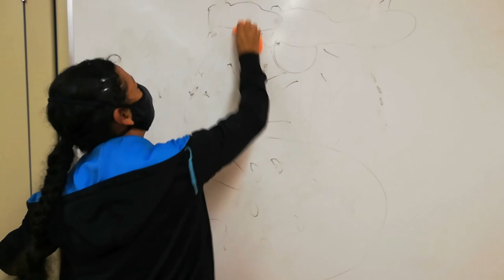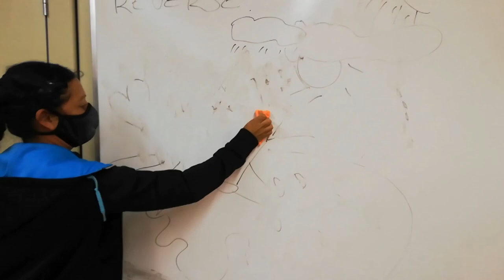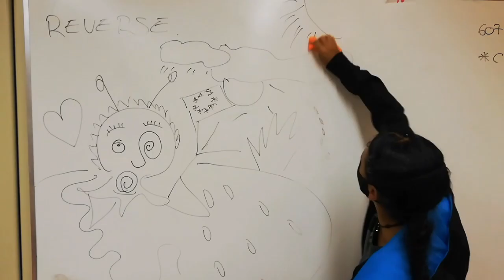Medios Audiovisuales. Enred-Arte Encuentro Internacional. Metodología MUS-E. M. de la Sierra. Madrid